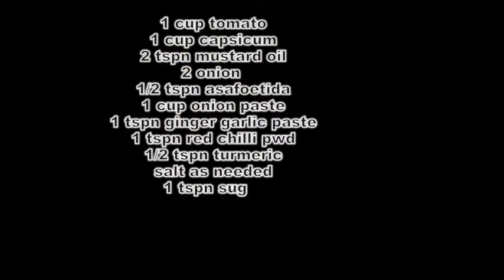Achari Paneer Masala | How To Make Achari Paneer Masala | Achari Paneer masala Recipe In Tamil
Achari Paneer Masala Recipe | How To Make Achari Paneer Masala Recipe | Achari Paneer masala Recipe In Tamil